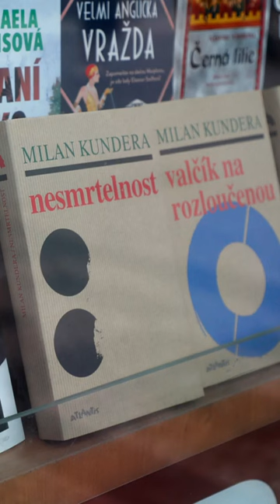Milan Kundera, author of ‘The Unbearable Lightness of Being’, dies aged 94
Czech-born writer Milan Kundera, author of the novel The Unbearable Lightness of Being dies at the age of 94. The Moravian Library or MZK, which houses Kundera’s personal collection, says he died in his Paris apartment on Tuesday, July 11, after a long illness.